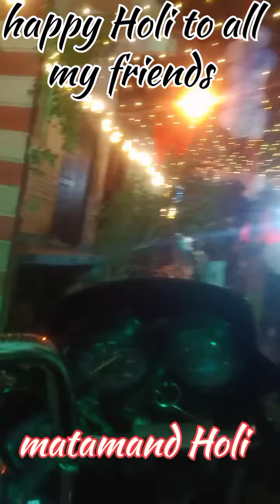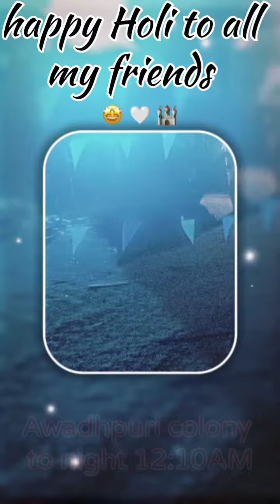Biaora city boy Holi